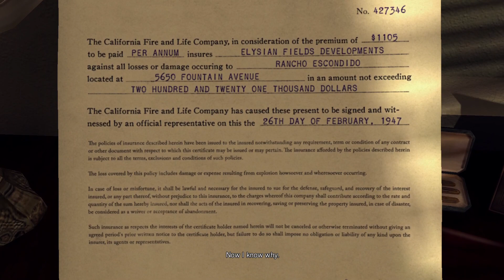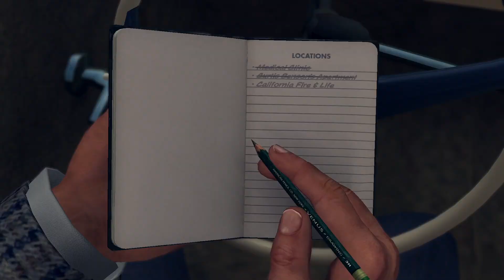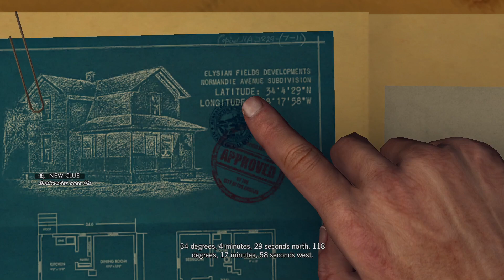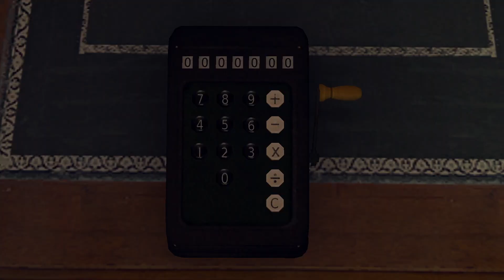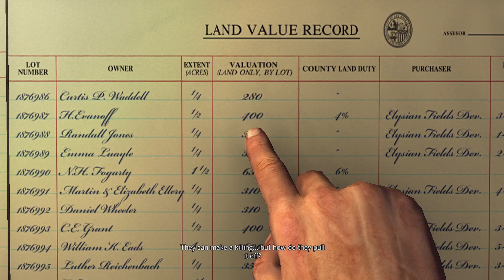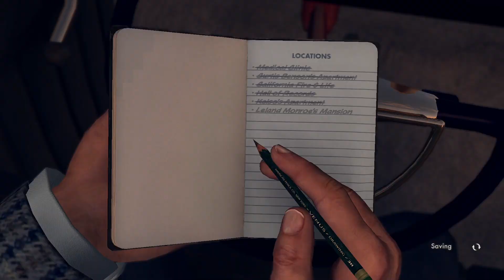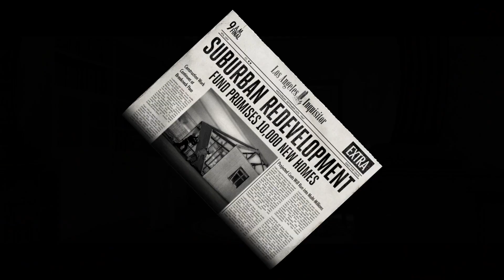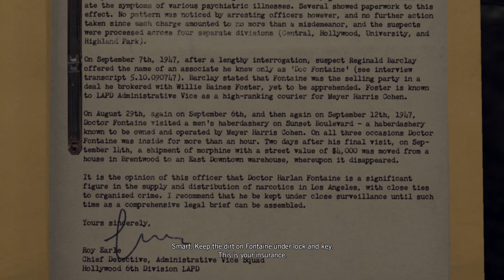A Polite Invitation | L.A. Noire - Part 22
Hey everyone! Today, we’re stepping back in time to the gritty streets of 1940s Los Angeles with L.A. Noire! Join me as we take on the role of Detective Cole Phelps, solving crimes, interrogating suspects, and uncovering the dark secrets lurking beneath the glitz and glamour of the city. This game is all about sharp detective work and intense storytelling, and I can’t wait to dive into it with you all!

In this series, we’ll start our journey through the ranks of the LAPD, solving cases and bringing criminals to justice. Whether you’re a fan of noir films or just love a good mystery, this series is going to be a thrilling ride!

Your support keeps these detective adventures coming and helps the channel grow.

Share your favorite moments and any tips for interrogations in the comments below! Let’s clean up the streets of L.A. together and solve some mysteries.

Stay awesome and keep sleuthing!

~ Your Boy Bandido